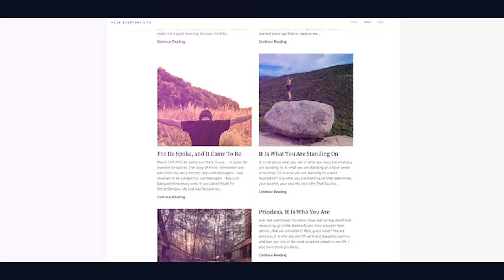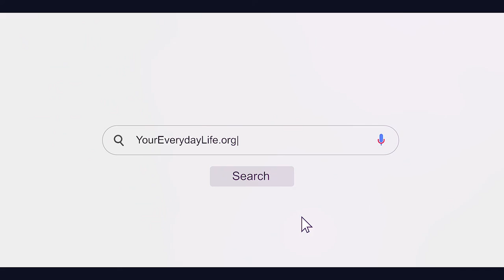Your Everyday Life - Words of Encouragement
This is about your ordinary everyday kind of life with Jesus. Our guests Paul Bertsch shares about fishing of all things.  He loves catching Large Mouth Bass, Small Mouth Bass, Crappie, and he also loves being a fisher of people.

Paul shares about what his everyday life with Jesus looks like and how that relates to his fishing!  He doesn't just fish ponds, lakes, and streams.  He fishes the colleges and all the places his everyday life takes him including bars and pubs.  Listen to Paul share his fishing adventures, what that looks like, and how he does it.